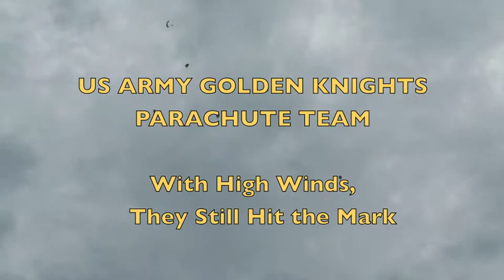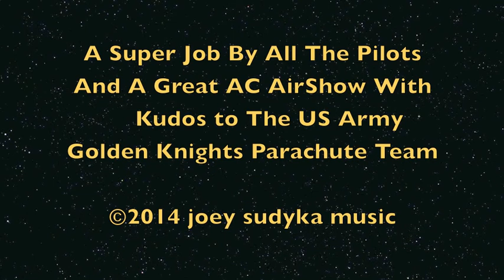AC AirShow 2014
A Super Great Air Show despite the Cloudy & Very Windy Conditions.  Over Eight-hundred Thousand People crowded the beach.  The only unfortunate thing was the blowing sand which messed up the lens on the camera.  Very difficult to follow the super fast action of these fliers.  They were spectacular!